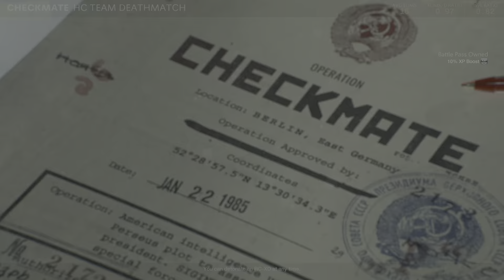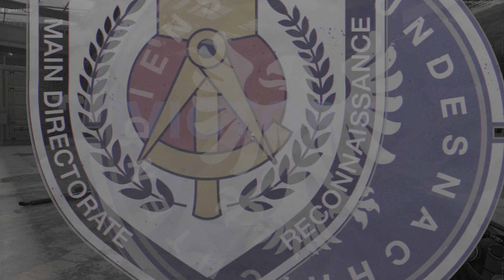Call of Duty®: Black Ops Cold War: Getting Some Kills With LegendQuest-Goated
Cold War PS5